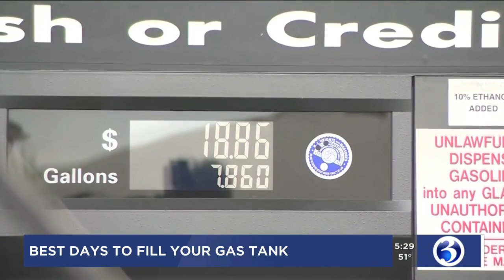VIDEO: GasBuddy reveals the best day to buy gas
A company that analyzes gasoline trends has revealed the best and worst days to fill up.